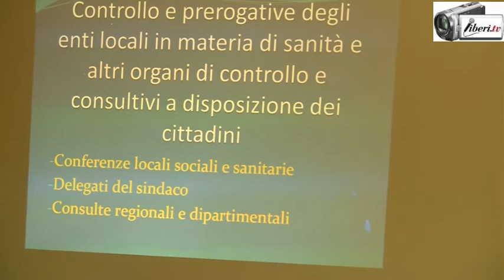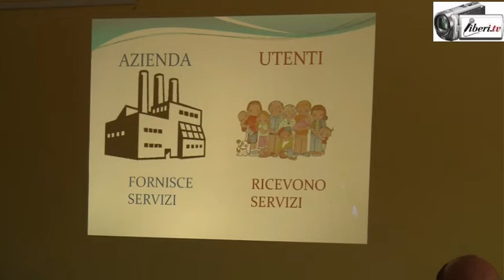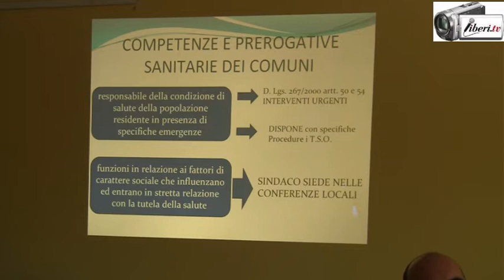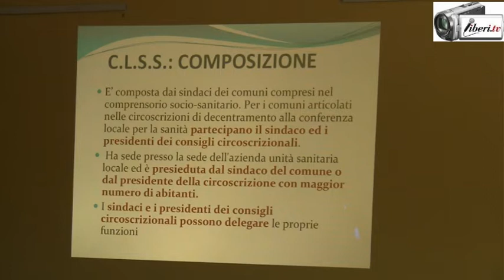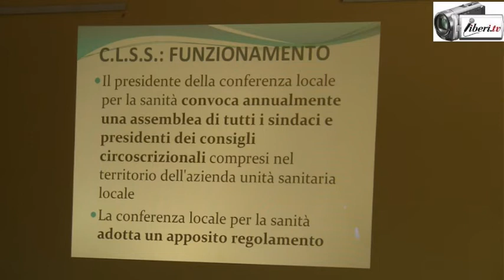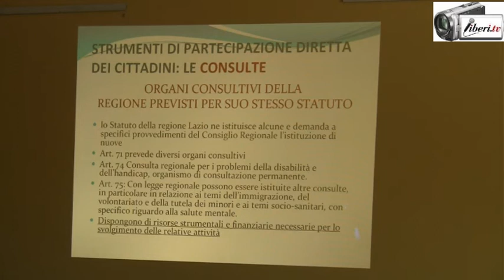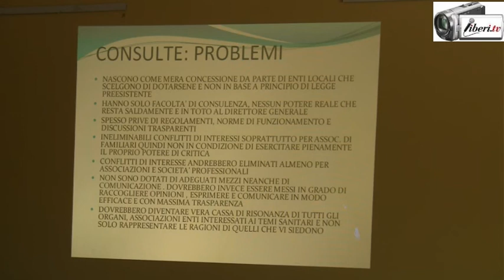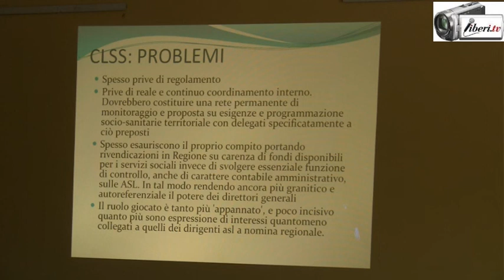Simone Masi: Conferenze locali sociali e sanitarie - Tavolo sanità regionale M5S Lazio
Registrazione effettuata da liberi.tv il 4/02/2017 a Roma presso la sede del Municipio Roma VII

Incontro accoglienza e formativo: Tavolo sanità regionale M5S Lazio

Simone Masi: Conferenze locali sociali e sanitarie, i delegati del Sindaco e Consulte